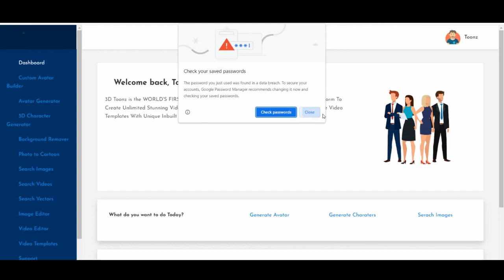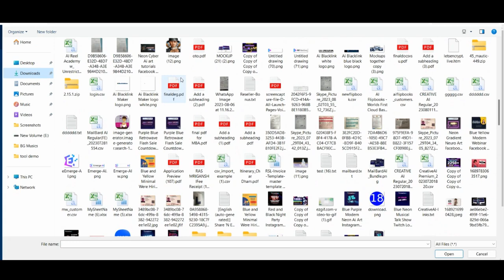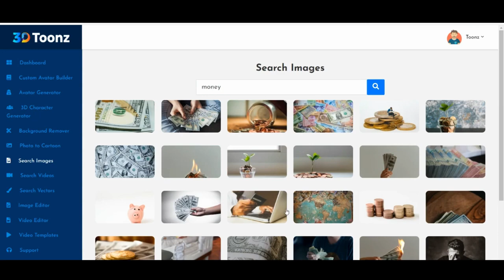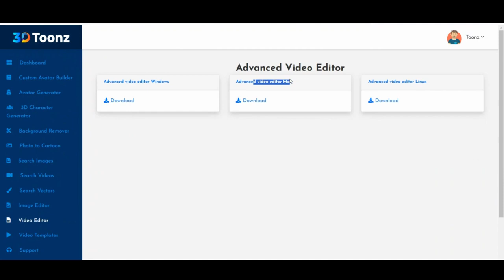3D Toonz Review, Features, Demo & $30000 Premium BONUS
3D Toonz Review, Features, Demo & $30000 Premium BONUS

What is 3D Toonz?
World's FIRST AI-Based 3D Cartoon Character Builder Platform To Create Unlimited Stunning Videos In Any Niche In Just 30 Seconds

Features of 3D Toonz:
Use UNLIMITED: Millions Of HQ Multi Niche 3D Cartoon Characters
UNLIMITED Downloads & UNLIMITED Use
1- Click AI Powered 3D Cartoon Characters Generator Tool
1000’s Of Ultra HD Video Templates & Video Scenes
Ultra HD Quality Intro & Outro Videos Templates
UNLIMITED Traffic, Leads & Sales
Limitless Benefits For Beginners & Experienced Users